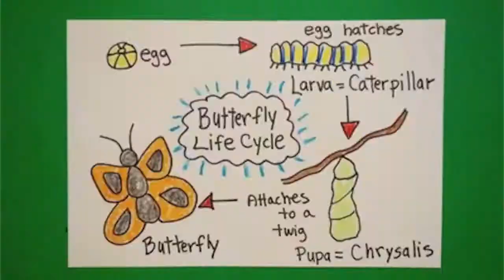Thumbprints-WOW-Let's Draw!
How many of these drawings have you done? Thanks for being part of this artistic journey. We are all Artists! There are no mistakes in art!